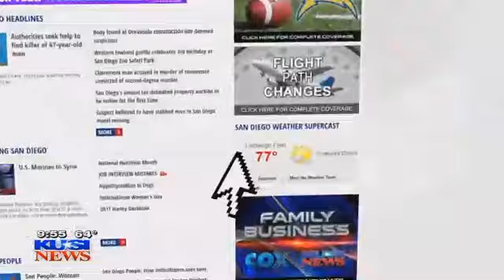FB Renovation Realty 9 2 06 29 171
Family Business Thursday - Renovation Realty - KUSI